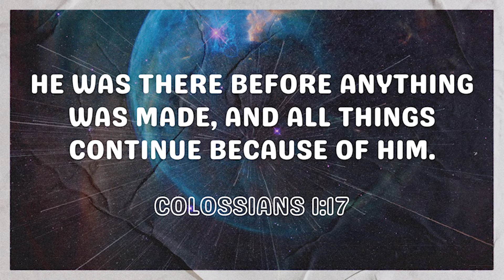I Wonder: Day 7!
Happy Friday! Today's verse is Colossians 1:17!